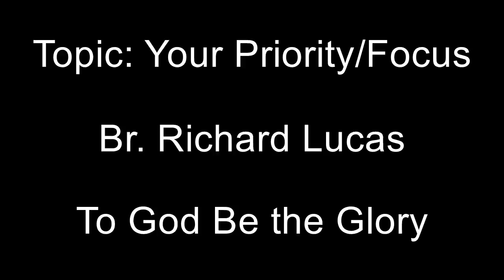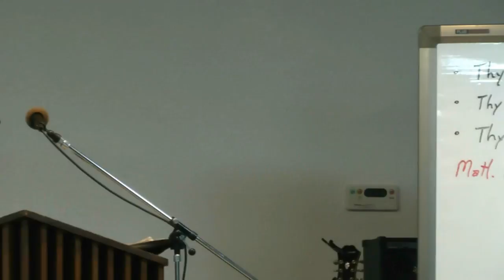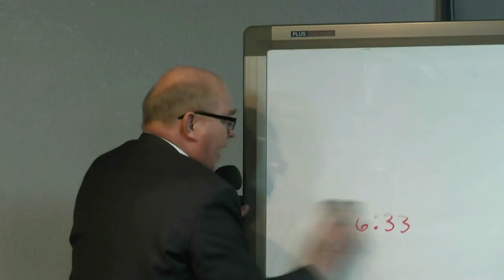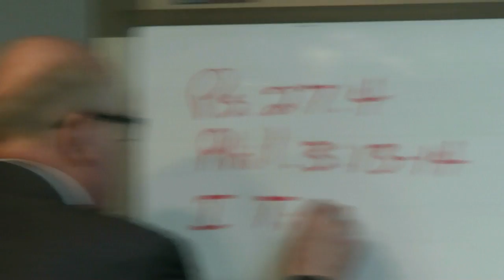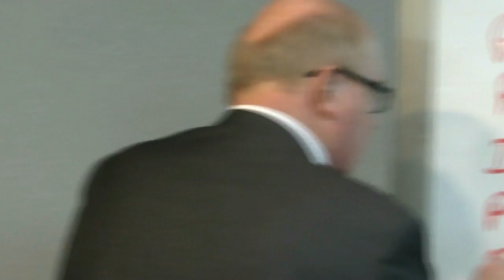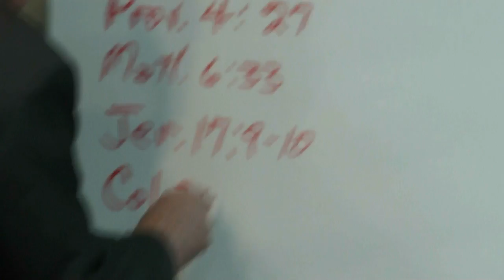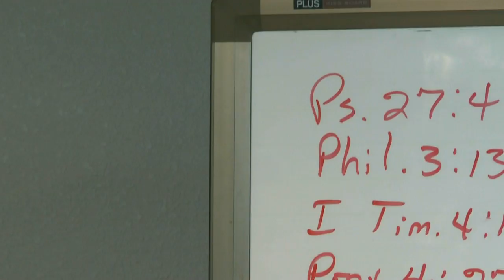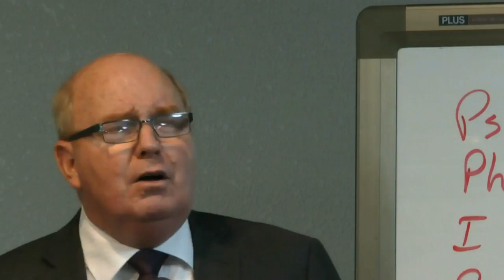Your Priority First- Br Richard Lucas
Bible Studies Seeking first the Kingdom of God.